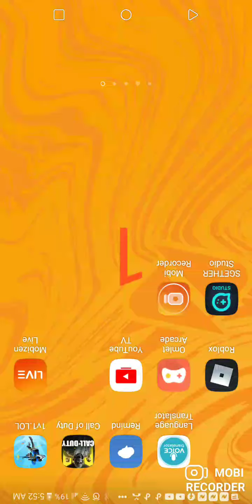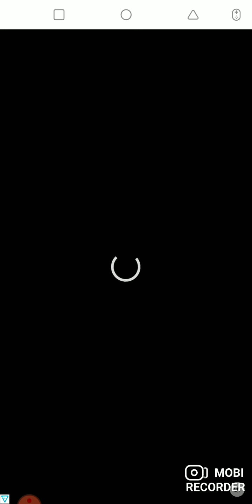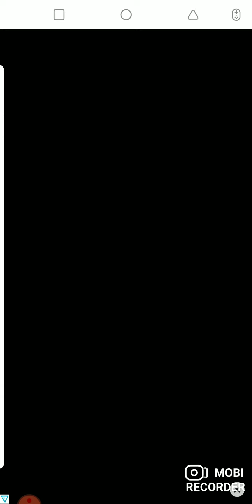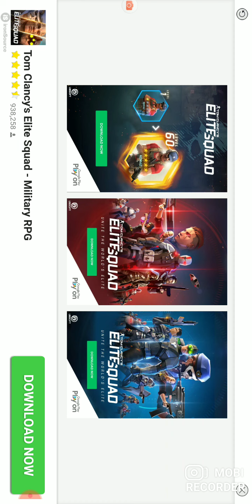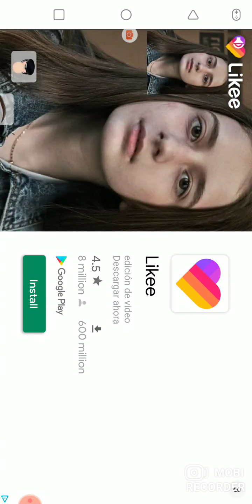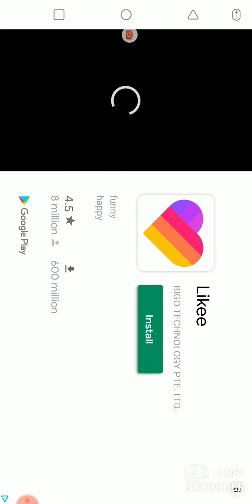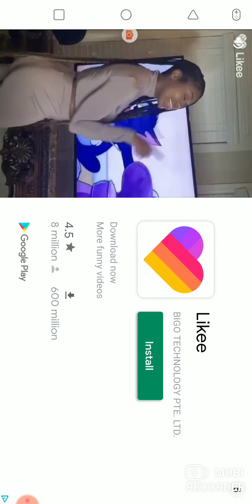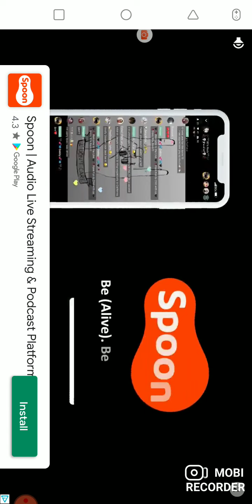If i was on my controller i will be bangin lol